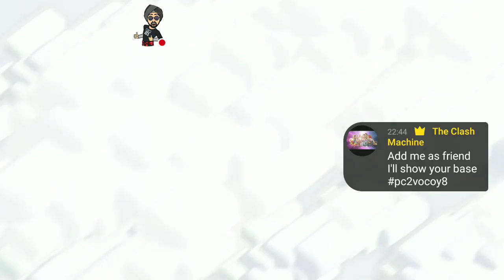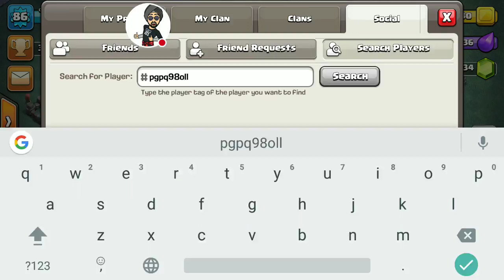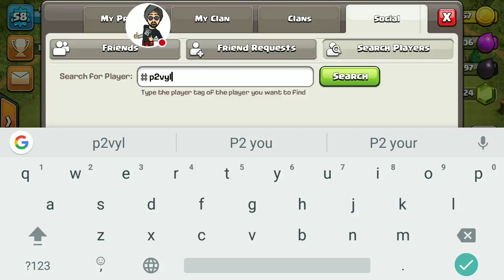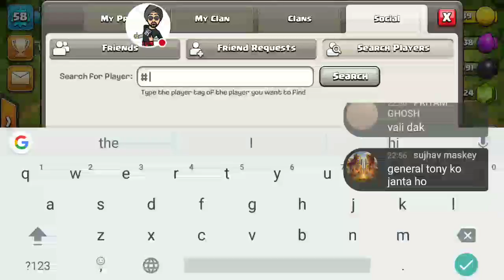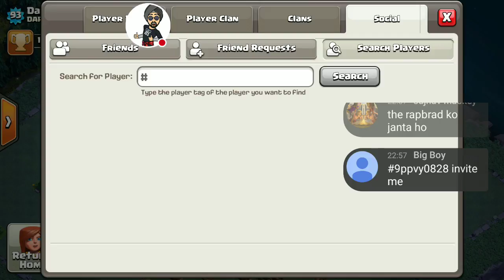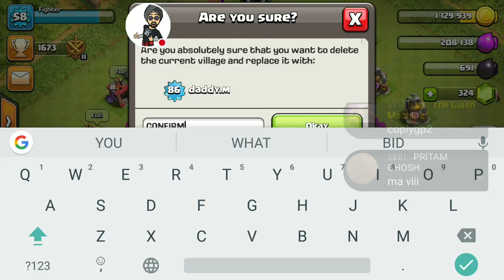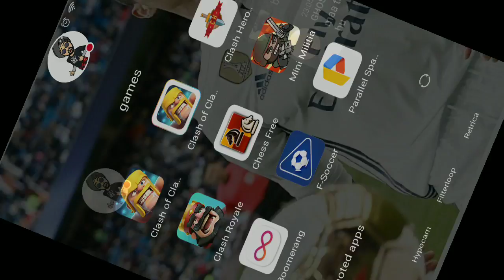My New Clan !!!